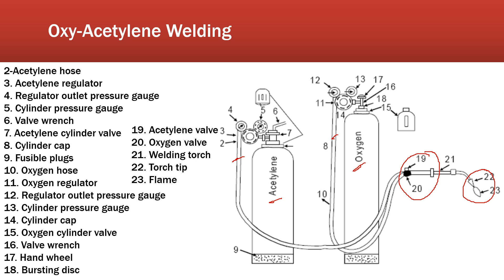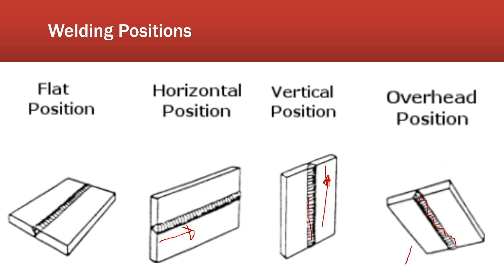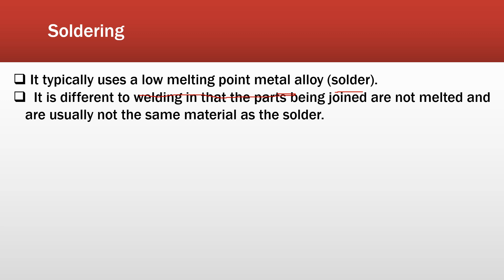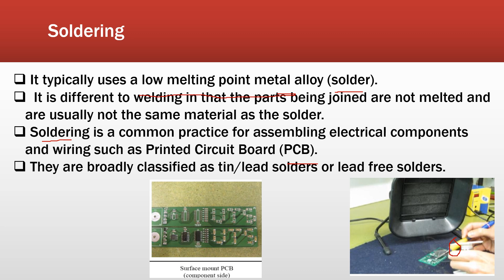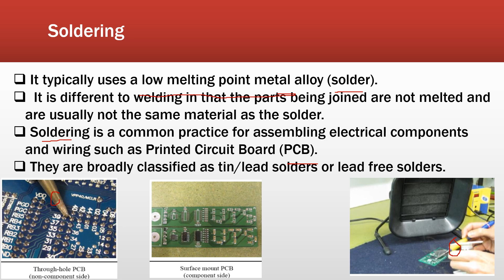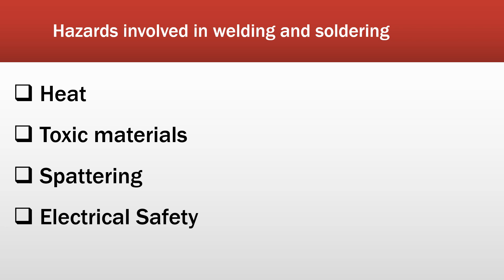Lecture 14 | Gas Welding || لحام الغاز